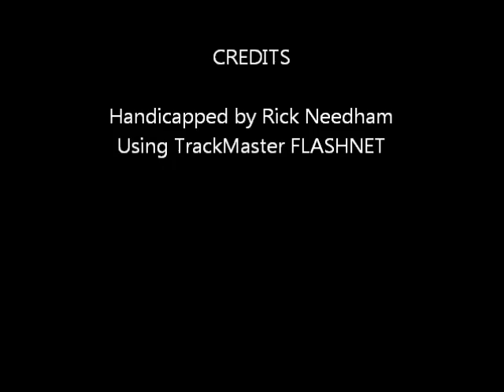Race #6 - Yonkers - 10/10/2011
Race #6 - Yonkers Raceway - Monday October 10. 2011 + bonus longshots